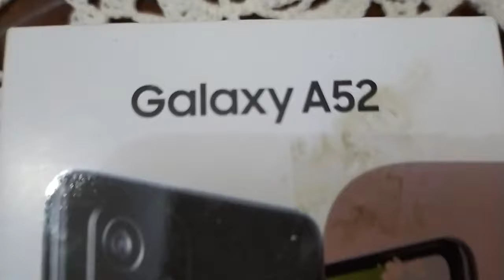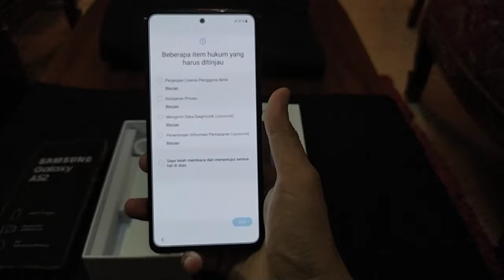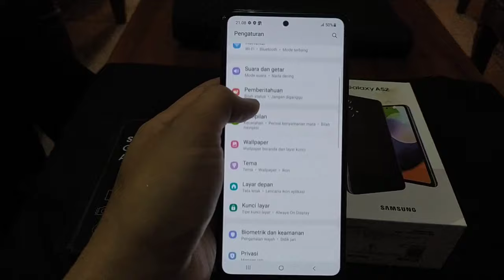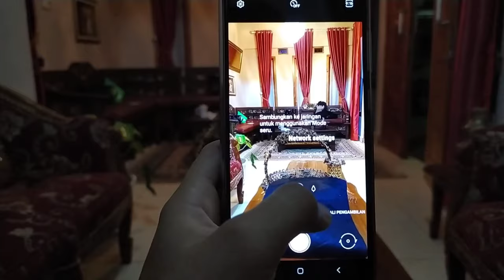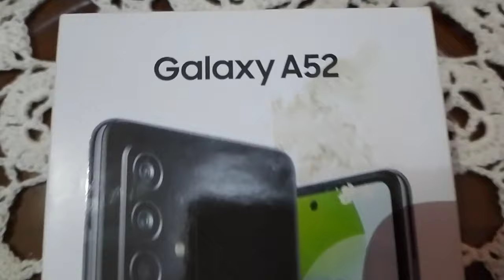UNBOXING & REVIEW Hp Samsung Galaxy A52 Indonesia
Selamat siang temen-temen semua di video kali ini Saya akan Unboxing sekaligus Review Hp Samsung Galaxy A52 langsung saja simak videonya sampai habis.
Disini saya merekam menggunakan Handphone Xiami Redmi Note 8
Full spesifikasi:
• NETWORK Technology : GSM / HSPA / LTE / 5G.
• LAUNCH Announced : 2021, March 17.
  Status Available. : Released 2021, March 19.
• BODY Dimensions : 159.9 x 75.1 x 8.4 mm (6.30 x
  2.96 x 0.33 in).
  Weight : 189 g (6.67 oz).
  Build : Glass front (Gorilla Glass 5), plastic back.
  SIM : Single SIM (Nano-SIM) or Hybrid Dual SIM
  (Nano-SIM, dual stand-by) IP67 dust/water resistant
  (up to 1m for 30 mins).
• DISPLAY : Type Super AMOLED, 120Hz, 800 nits.
  Size : 6.5 inches, 101.0 cm2 (~84.1% screen-to-
  bodyratio).
  Resolution : 1080 x 2400 pixels, 20:9 ratio (~407 ppi
  density).
  Protection : Corning Gorilla Glass 5.
• PLATFORM : OS Android 11, One UI 3.1.
  Chipset : Qualcomm SM7225 Snapdragon 750G 5G
  (8 nm).
  CPU : Octa-core (2x2.2 GHz Kryo 570 & 6x1.8 GHz
  Kryo 570).
  GPU : Adreno 619.
• MEMORY :Card slot microSDXC (uses shared SIM
  slot)
  Internal : 128GB 6GB RAM, 128GB 8GB RAM, 256GB
  8GB RAM
• MAIN CAMERA Quad : 64 MP, f/1.8, 26mm (wide),
  1/1.7X", 0.8µm, PDAF, OIS.
  12 MP, f/2.2, 123˚ (ultrawide), 1.12µm.
  5 MP, f/2.4, (macro).
  5 MP, f/2.4, (depth).
  Features : LED flash, panorama, HDR.
  Video : 4K@30fps, 1080p@30/60fps; gyro-EIS.
• SELFIE CAMERA : Single 32 MP, f/2.2, 26mm (wide),
  1/2.8", 0.8µm.
  Features : HDR.
  Video : 4K@30fps, 1080p@30fps.
• SOUND Loudspeaker : Yes, with stereo speakers.
  3.5mm jack : Yes.
• COMMS WLAN : Wi-Fi 802.11 a/b/g/n/ac, dual-
  band, Wi-Fi Direct, hotspot.
  Bluetooth : 5.0, A2DP, LE.
  GPS : Yes, with A-GPS, GLONASS, GALILEO, BDS.
  NFC : Yes (market/region dependent).
  Radio : Unspecified.
  USB : USB Type-C 2.0, USB On-The-Go.
• FEATURES Sensors : Fingerprint (under display,
  optical), accelerometer, gyro, proximity, compass.
• BATTERY Type : Li-Po 4500 mAh, non-removable
  Charging : Fast charging 25W, 50% in 30 min .(advertised)
• MISCColors : Awesome Black, Awesome White,
  Awesome Violet, Awesome Blue.
  Models : SM-A526B, SM-A526B/DS, SM-A5260, SM
  A526W.
  SAR EU : 1.05 W/kg (head) 1.42 W/kg (body).

Twiter:
Ahdanbayukusuma.blogspot.com